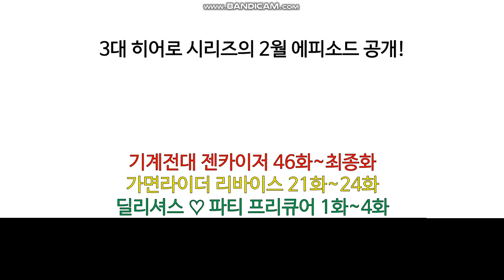3대 히어로 시리즈의 2월 에피소드 공개!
잠시 후 곧 서브 제목이 공개 됩니다!